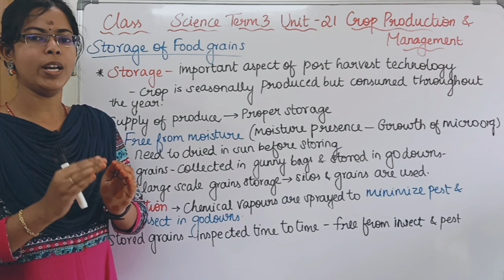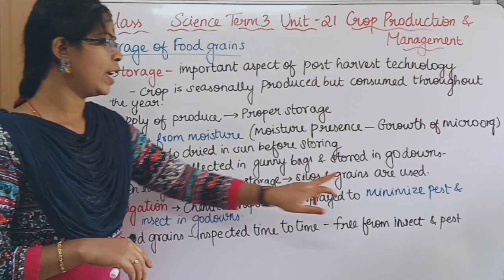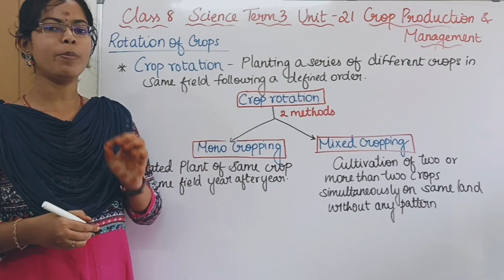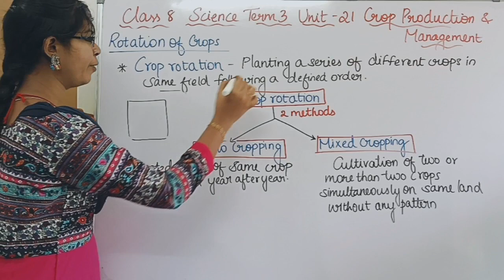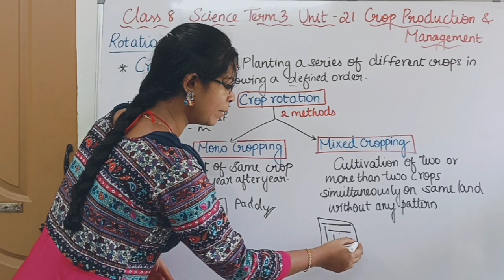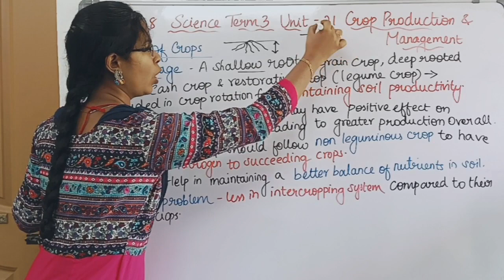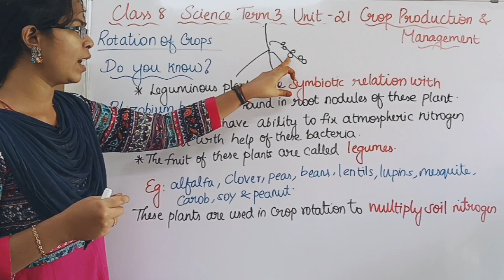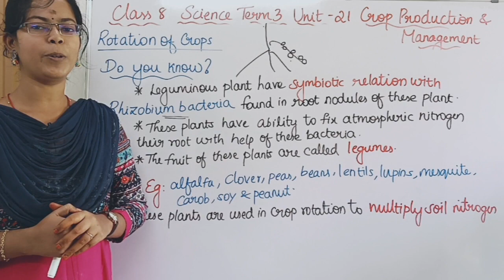Storage of Food Grains and Crop Rotation| Class 8 Science Term 3 Unit 21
Storage of Food Grains and Crop Rotation| Class 8 Science Term 3 Unit 21 Crop Production and Management ‎@deepikasciencecorner

0:00 Storage of Food Grains
2:48 Crop Rotation